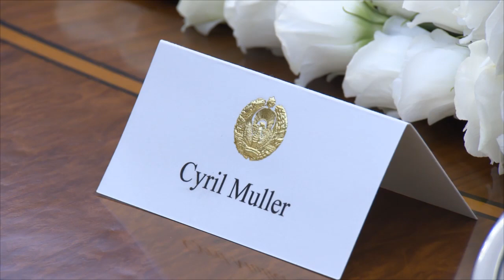Ўзбекистон Республикаси Президенти Жаҳон банки вице-президенти Сирил Мюллер билан учрашди.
Ўзбекистон Республикаси Президенти Жаҳон банки вице-президенти Сирил Мюллер билан учрашув ўтказди,  унда яқин келажакдаги кўп томонлама ҳамкорлик истиқболлари муҳокама қилинди